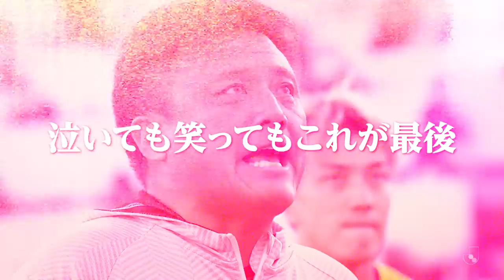【公式煽り動画】2022年11月13日(日)２０２２Ｊ１参入プレーオフ決定戦～喜怒哀楽の全てが、この90分にある。～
2週間にわたるＪ１参入プレーオフはＪ１最後の椅子を決めるＦＩＮＡＬラウンドへ
11月13日(日）はＪ１参入プレーオフ決定戦。最終節の結果で明治安田生命Ｊ１リーグ16位となった京都サンガF.Cと参入プレーオフ2回戦を勝ち抜いたＪ２リーグ4位のロアッソ熊本の対戦。

己れの力、チームの力、ファン・サポーターの力、ホームタウンの力を信じて、たった1つしかないＪ１の椅子を争う、まさにクラブの全てを賭けた戦いに目を離すな！

喜怒哀楽の全てが、この90分にある。

【2022Ｊ１参入プレーオフ決定戦】
京都サンガF.C.(J1・16位) vs ロアッソ熊本(J2・4位)
2022年11月13日（日）13:05KO　＠サンガスタジアム by ＫＹＯＣＥＲＡ

DAZNにてライブ配信！